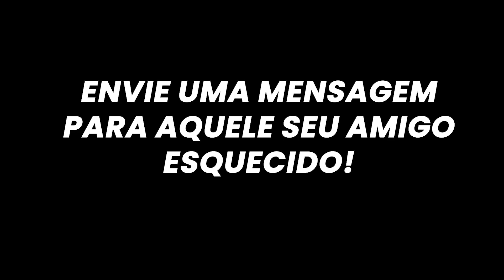(°¿°) MELHORES MOMENTOS DAS LIVES 🤣🤣🤣 - GHOST RECON BREAKPOINT - 01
Jogo: Tom Clancy's Ghost Recon Breakpoint | Gameplay gravado no PS5
Jogo lançado também para PC, Xbox Series X|S.